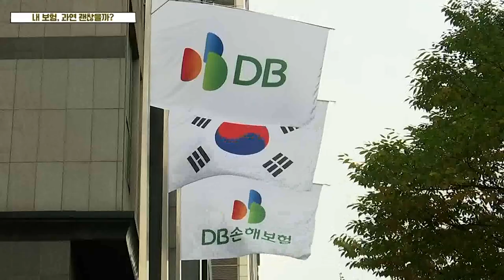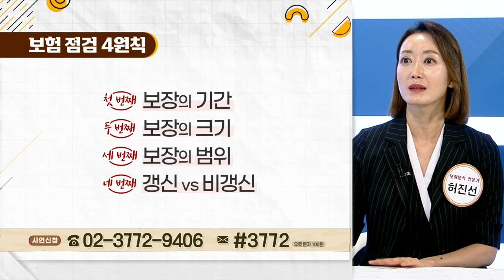팔수록 보험사가 손해인 보험은?... "그럼 들어야지"_재테크 뉴스 (20210907)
- 해약이 답?... CI 보험에 대한 오해와 진실
- 누구를 위한 보험인가... 실손보험 딜레마
- 팔수록 보험사가 손해인 보험은?... "그럼 들어야지"
- 훨훨 나는 변액보험... 올해 5조 원 넘게 몰리나?